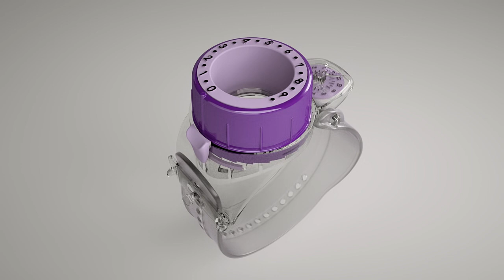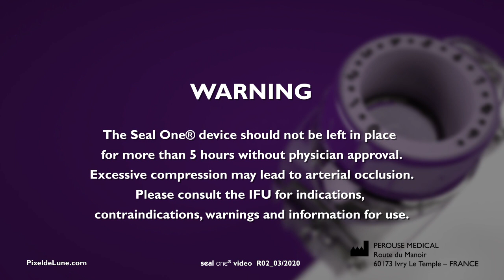Seal one® radial compression device by Vygon – Perouse expertise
The seal one® radial compression device was designed to achieve hemostasis after coronary angiography or angioplasty procedures.

This video shows seal one® key technical features and how to use it.